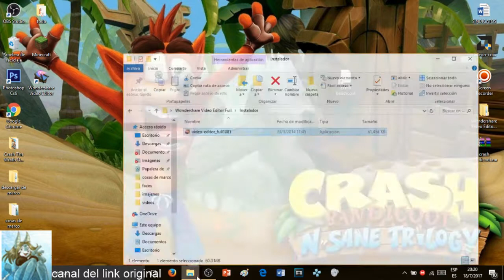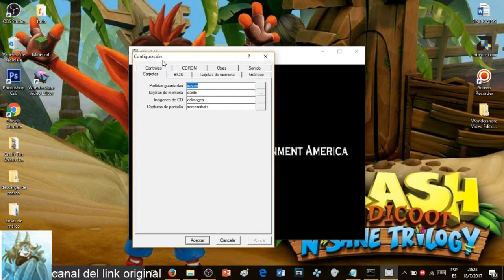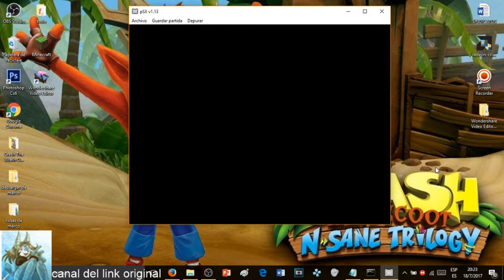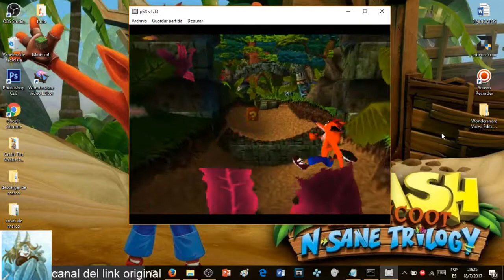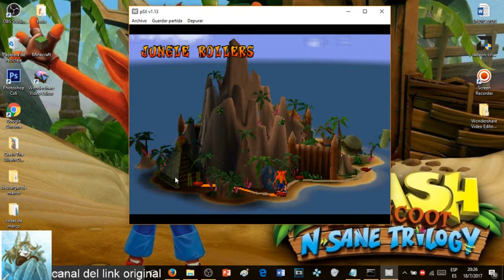como descargar crash bandicoot 1/likn no es mio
si eres nuevo en el canal apoya este canal para que suba mas juegos y   mas adelante tendre un mejor micro ok    y dime otro juego que quieres que suba